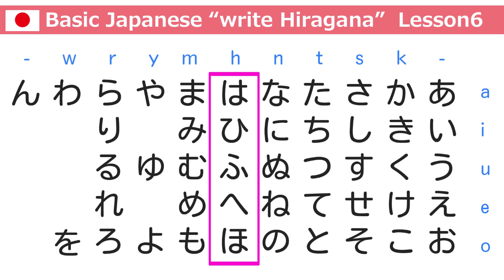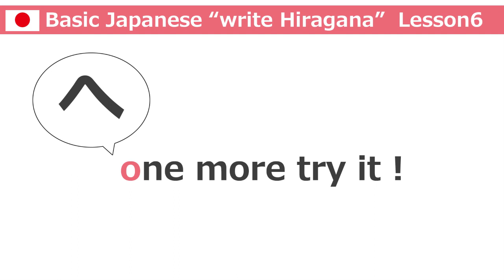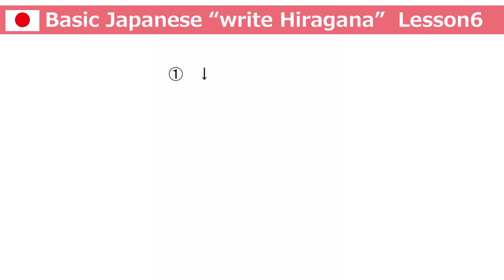［Hiragana sheet here］How to write hiragana ha,hi,fu,he,ho Lesson6【日語學習/basic japanese】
basic japanese /How to write hiragana ha,hi,fu,he,ho Lesson6

How to write ”は、ひ、ふ、へ、ほ"
Please prepare pen and paper.
Let`s study!

We are making videos for studying Japanese.